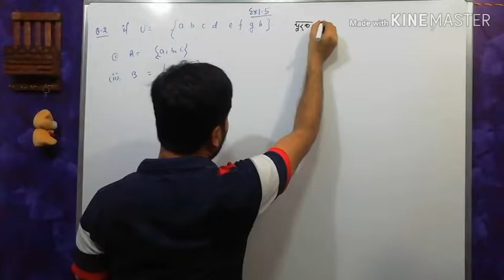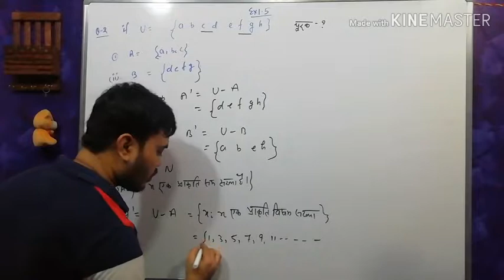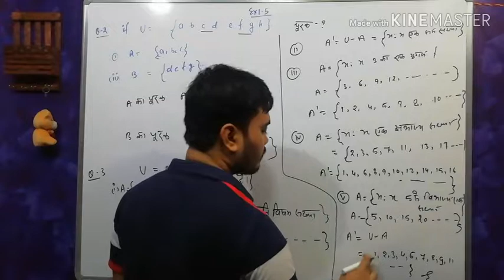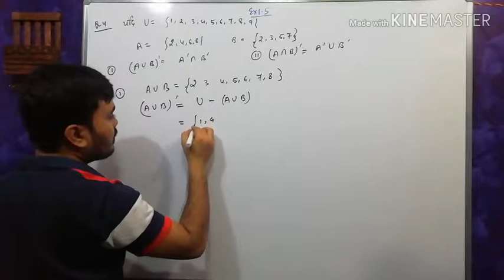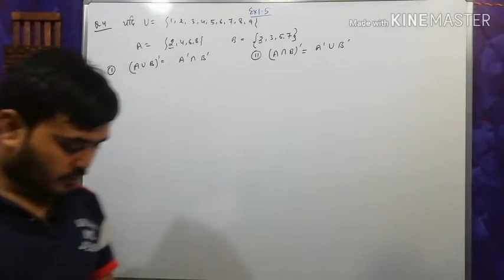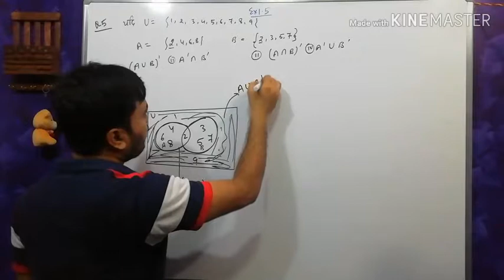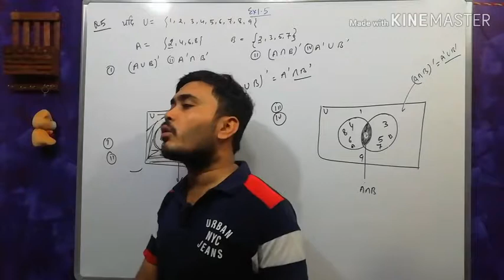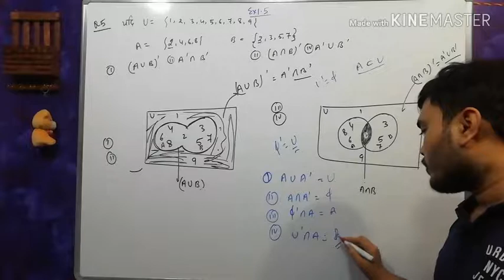Exercise 1.5 of chapter 1 class 11 ncert maths in hindi, समुच्चय सिद्धांत , समुच्चय व फलन